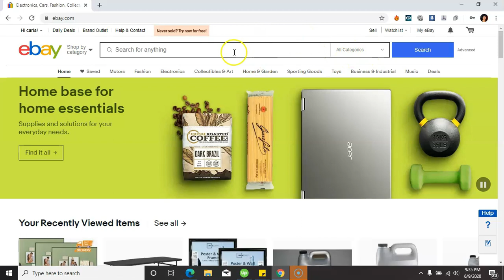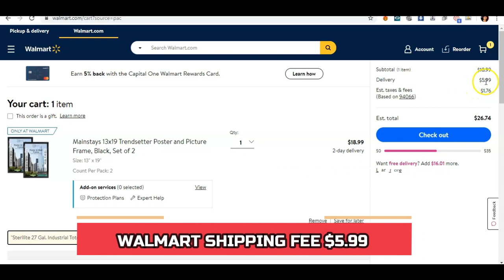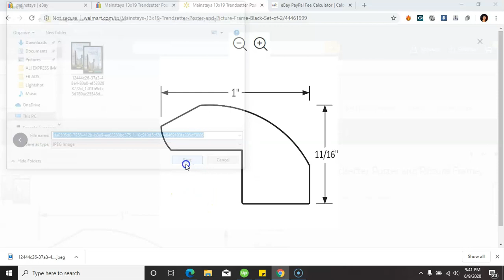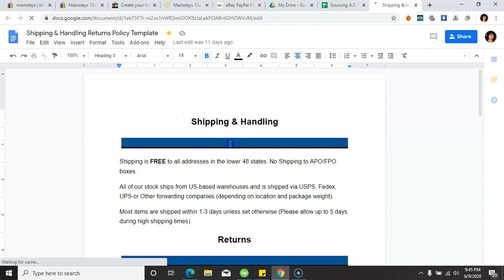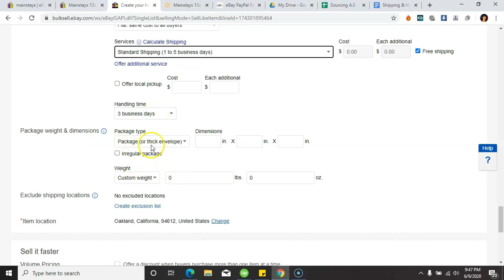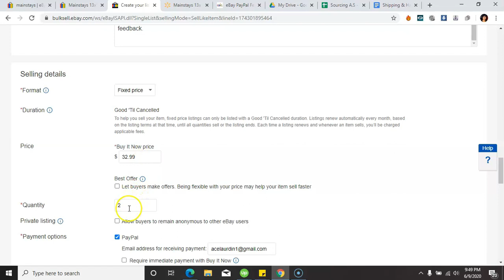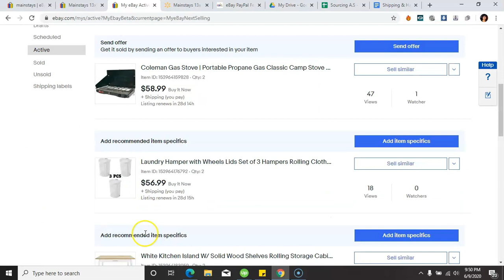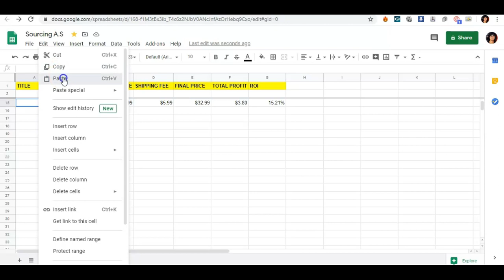HOW TO FIND PRODUCTS WITHOUT TOOLS AND LIST MANUALLY (TAGALOG)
First tutorial ko po ito bout eBay dropshipping, bear with me, share ko lang yung aking konting knowledge sa eBay listing. if may gusto kayo malaman or  gustong topic sa next tutorials. Please let me know sa comment.